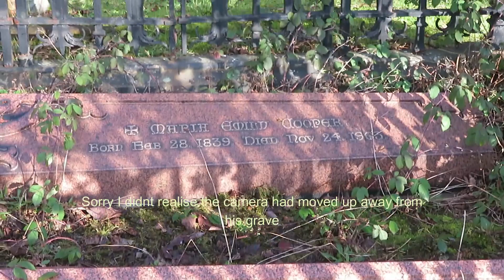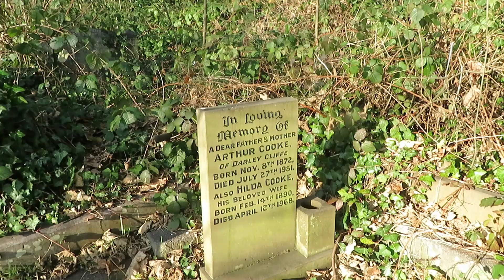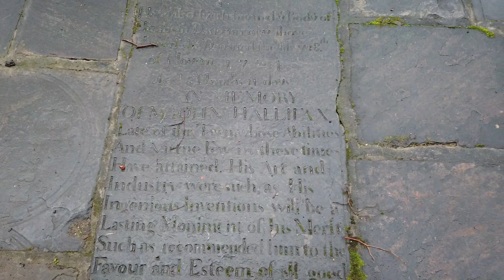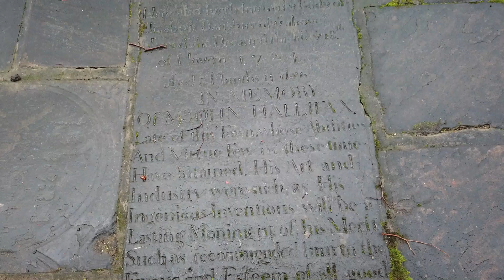Samuel Cooper place of rest & Cooper Art Gallery Barnsley Sarah's UK Graveyard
A few weeks back I visited Barnsley during the Xmas break and visited the Cooer Art Gallery. I saw many beautiful paintings and also show you the grave of the founder Samuel Cooper who bever saw it open as he died prior